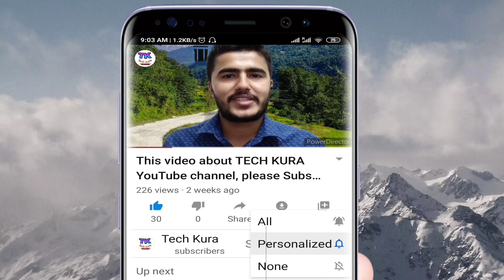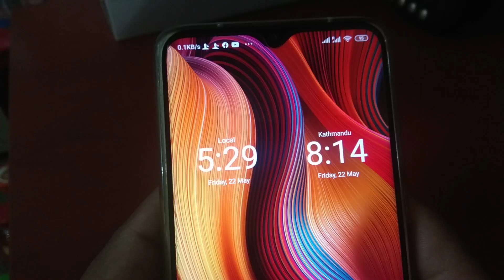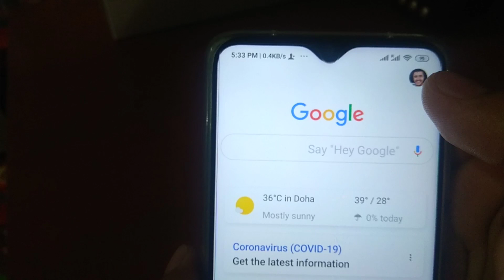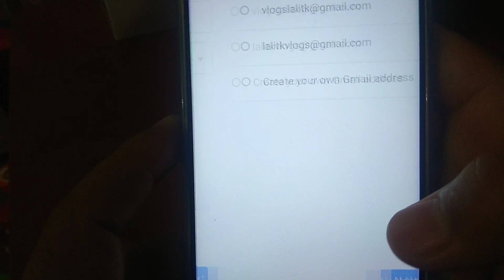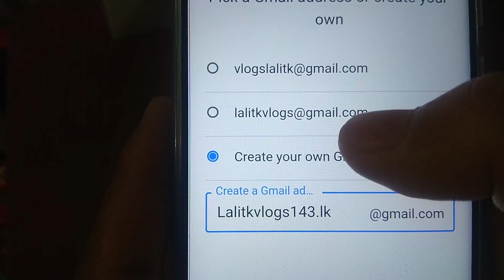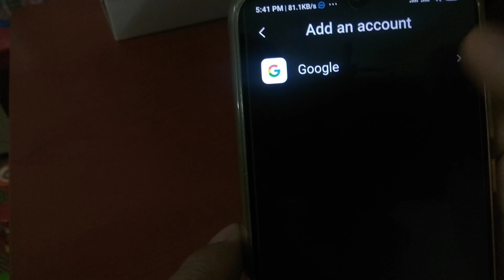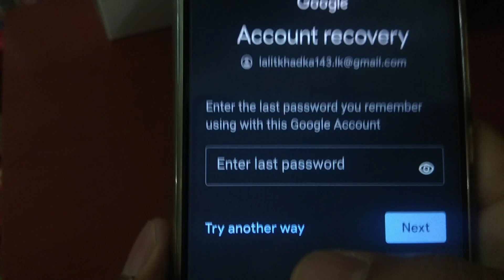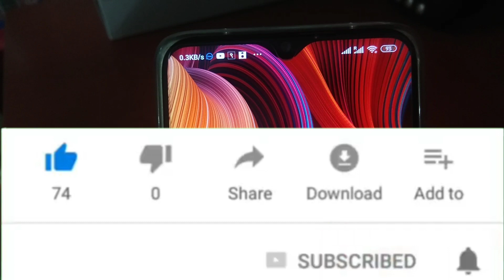आफ्नो मोबाइल बाट इमेल आइडी कसरी बनाउने हेर्नुहोस् । How to create Gmail account in mobile ।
How to create Gmail account in mobile, How to create Gmail id, how to create Gmail account in Nepali

.Sathi haru aajako yo video ma Maile batako chu ki hamile aafno mobile phone bata kasari Gmail id banauna sakxau bhanera. Ani adi tapai le aafno gmail id ko password birsanu bhako cha bhane kasari reset garna saknu huncha bhanera

Tech kura
Techkura
Technical kura
Tech videos
How to
How to create Gmail account in mobile
How to create Gmail account in Nepali
How to create Gmail id
How to create email account
How to create email account in Nepali
Gmail I'd Kaise banaye
Gmail password change
How to change Gmail account password
Gmail account
Gmail account kasari banaune
Gmail account banaune tarika
How to create Google account in mobile
Email account password forgotten
How to create Google account in Nepali
Gmail I'd kasari banaune